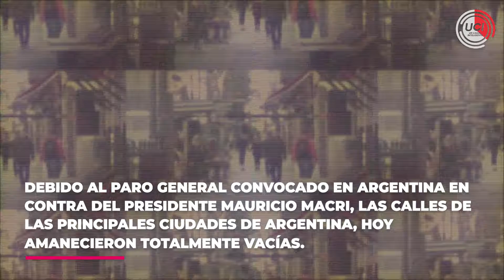🕑 D1M 25 DE SETIEMBRE 2